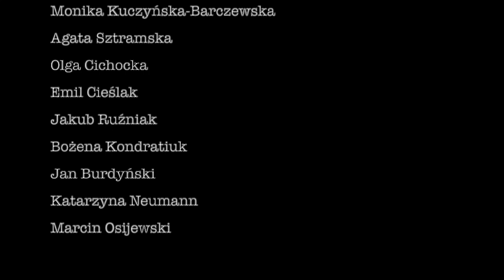Zbigniew Herbert / Powrót prokonsula (fragment)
Kolektyw Artystyczny XX LO
wraz z Przyjaciółmi
w setną rocznicę urodzin Patrona

pomysł: Marcin Osijewski
montaż: Emil Cieślak

wystąpili:
Kamil Żmudziński
Marcin Dzierżawski
Jarosław Chabaj
Monika Kuczyńska-Barczewska
Agata Sztramska
Olga Cichocka
Emil Cieślak
Jakub Ruźniak
Bożena Kondratiuk
Jan Burdyński
Katarzyna Neumann
Marcin Osijewski